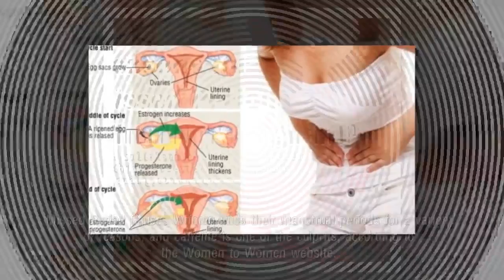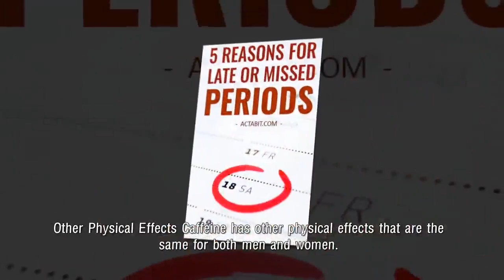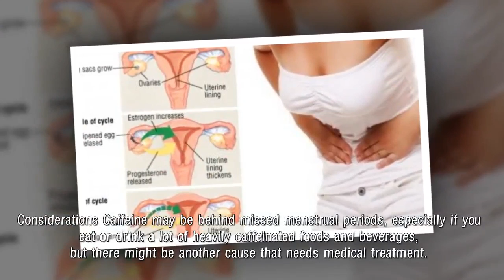Missed Menstrual Period & Caffeine- Women Health Care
Caffeine is a drug found in many popular beverages such as cola soft drinks, tea, coffee and energy drinks.

This substance is also present in certain foods such as chocolate, and is added to certain medications, such as painkillers, according to the Nemours TeensHealth website.

Caffeine has physical effects on both males and females, and women of child-bearing age may notice an effect on their menstrual periods.

Missed Period Causes Women miss their menstrual periods for a variety of reasons, and caffeine is one of the culprits, according to the Women to Women website.

Drinking too...

Share the videos, and leave your opinions in comment area to help other people with useful knowledge you have.